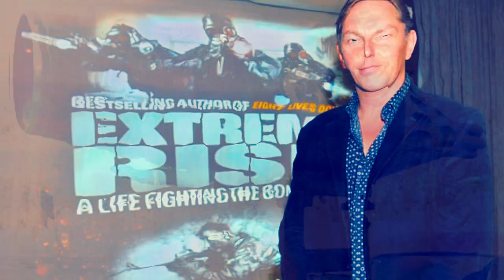Beating The Bombmakers | Major Chris Hunter QGM | Bought The T-Shirt Podcast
Chris Hunter is a bestselling author, bomb disposal expert and former British Army officer. Chris went on to serve alongside the UK's Special Forces in conflicts around the world. Awarded the Queen's Gallantry Medal, Chris retired as the MOD's senior IED intelligence analyst.

➱ Supergreens powder
➱ Nutribullet